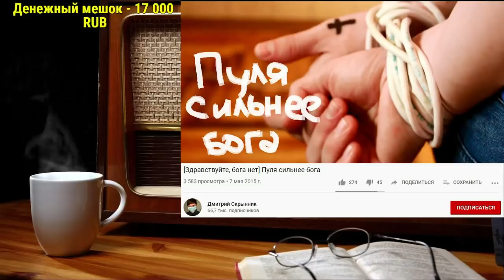Ежи Сармат смотрит Скрынника "ПУЛЯ СИЛЬНЕЕ БОГА"